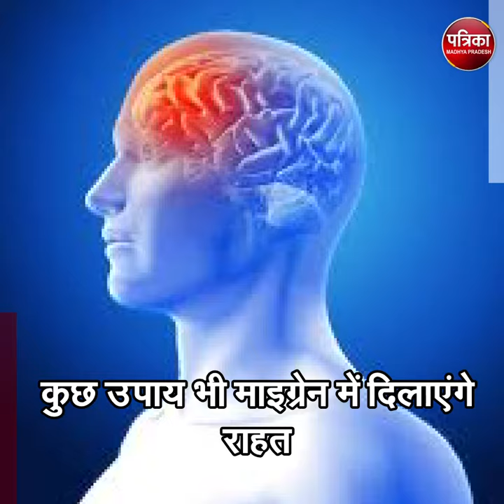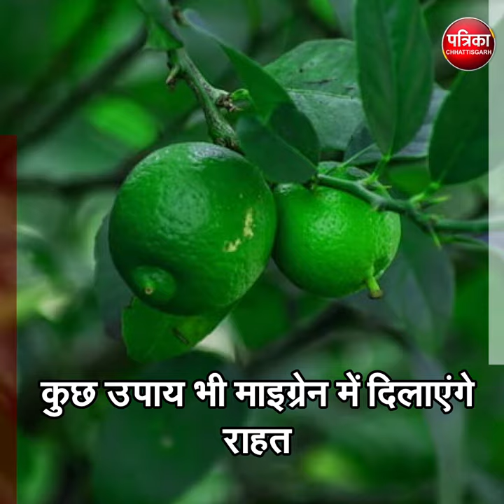भागदौड़ भरी जिंदगी से लोग हो रहे माइग्रेन का शिकार